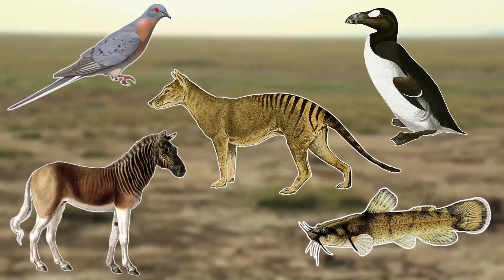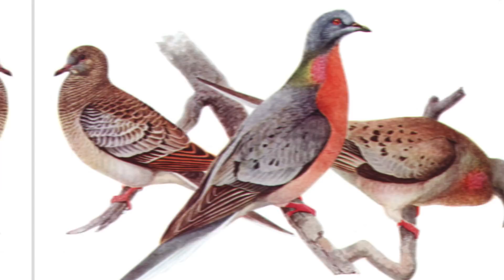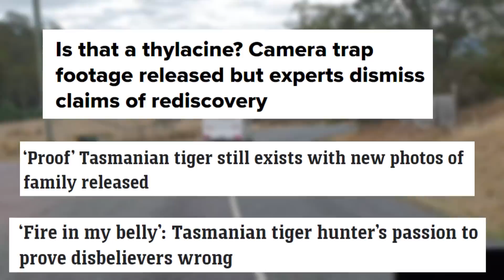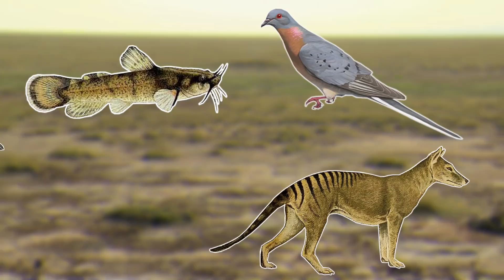5 Tragic Recently Extinct Species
Since the human dominance on this planet there has been a massive increase in animal extinctions. Humans pollute and destroy habitats which in turn displaces and wipes out animal populations. In the past few hundred years there have been a few famous animal extinctions and I will be going through just a few of them today as I will be going through 5 tragic recently extinct species.

Attributions

Great auk images:
Viv Lynch
Via Tsuji
Michel Krafft
Musée cantonal de zoologie Lausanne
Public Domain Mark 1.0
Marie-Lan Taÿ Pamart

Quagga images:
Vassil
(CC0 1.0)
FunkMonk

Thylacine images:
Tim Bertelink

Terror bird image:
Smokeybjb

Smilodon image:
Dantheman9758

Band-tailed Pigeon image:
Mike's Birds

Passenger pigeon images:
Cephas

Penguin image:
David Stanley

Razorbill image:
Melissa McMasters

Zebra images:
Bernard DUPONT

For our first species we will be heading to north America as we have the passenger pigeon. The passenger pigeon was a colourful and graceful species in the pigeon family. The passenger pigeon became extinct because of hunting by humans.

For our next recently extinct species we will be heading to Australia as we have the thylacine. The thylacine is also known as the Tasmanian tiger or the Tasmanian wolf but was not closely related to any of these creatures. The thylacine was a predatory marsupial making it one of the most unique creatures of it's time. The thylacine was driven to extinction through hunting and completion with the dingo.

For our next recently extinct species we will be heading to the freshwaters of north america as we have the Scioto madtom. The scioto madtom as a small catfish found only in a small stretch of river. Only 18 scioto madtoms were ever collected. It's thought that siltation and pollution may have been the main reasons behind it's extinction.

For our next recently extinct species we will be heading to the northern Atlantic as we have the great auk. The great auk was the largest member of the auk family and resembled a penguin. It's thought that the great auk went extinct through hunting and the collection of their eggs.

For our final tragic recently extinct animal we will be heading to south Africa as we have the quagga. The quagga was a member of the zebra family and was thought to be a subspecies of the plains zebra. The quagga was tragically undervalued and over hunted while it was still alive and this led to it's extinction.

There are many efforts to clone many of the species in this list but so far there has been no successful projects.